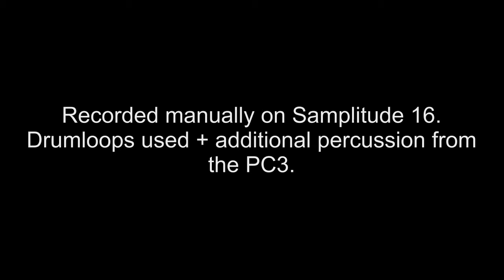Campfire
Music starts at 0:32
A friendly summernight, a campfire, maybe the sea is not far, good friends around, you feel good and finally at home.

Song is done with a PC3. No other synth or natural instruments used. Drumloops from Samplitude 16, some additional percussion from the PC3. All recorded manually on Samplitude. Mixed with Samplitude. Video with permission from a friendly guy from USA (or was it Canada?) Sorry, I really don´t remember, please give a shout when you drop by. I will correct that.